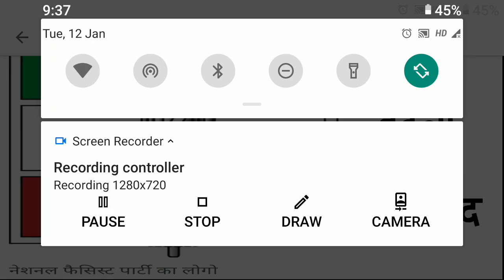BA Part-3,History:Manju Verma;Associate Professor